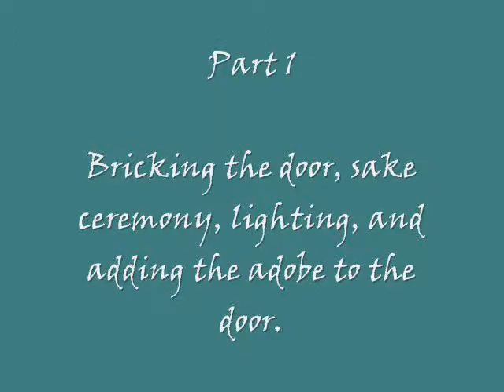Peters Valley Anagama Firing In August Of 2008 Video - 1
This is a video compilation from the 2008 firing of the anagama kiln at Peters Valley Craft Center in New Jersey. The instructor of the workshop was Torbjörn Kvasbø. All videos by Quinn Kimball.